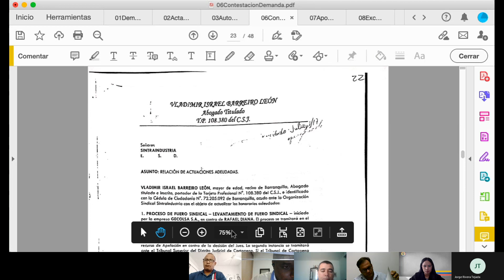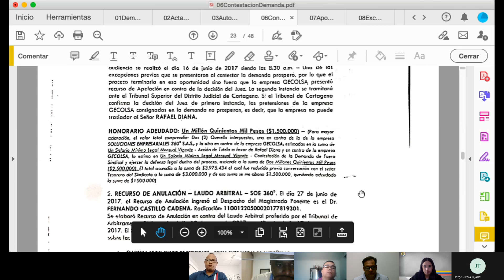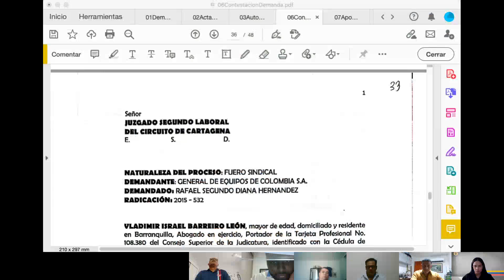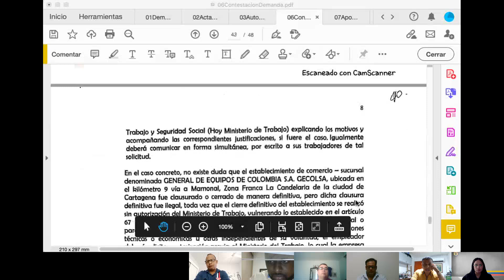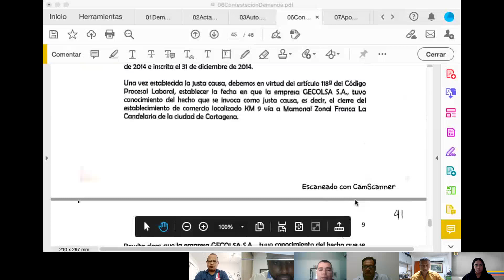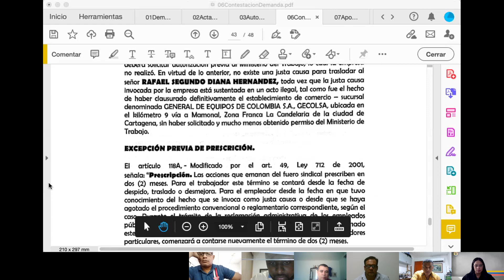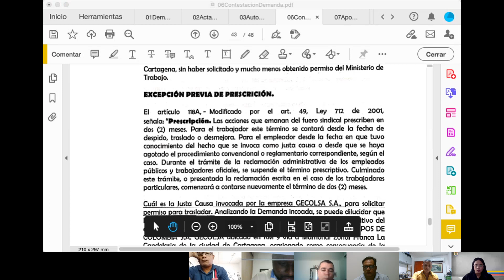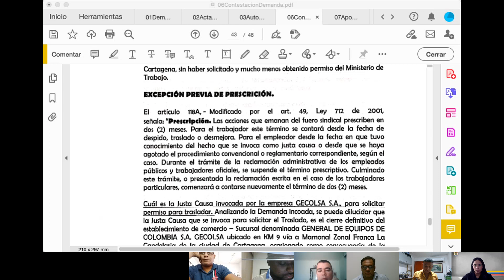DEMANDA HONORARIOS ABOGADO PARTE ii